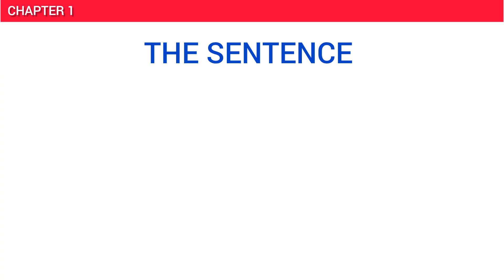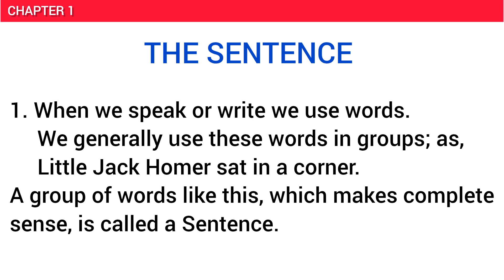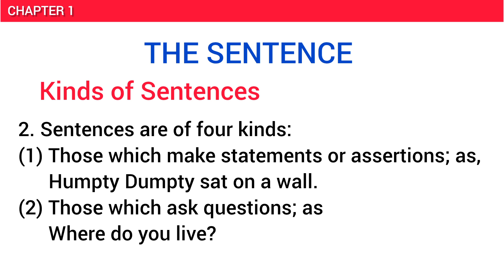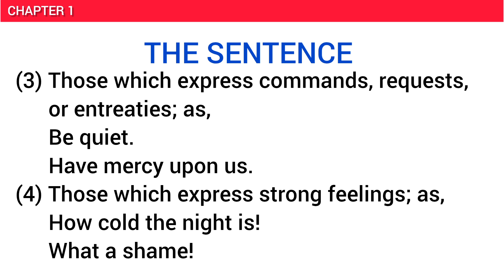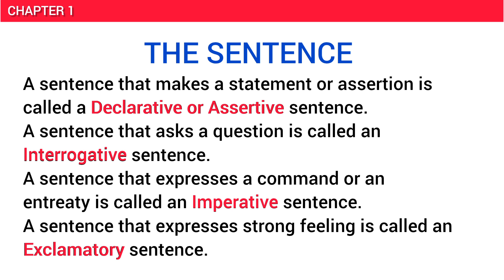The Sentence || Chapter 1|| English Grammar || Wren & Martin || Urdu || Video 1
Your Search

sentence
sentence formation in english grammar
sentence structure lecture
sentence structure
sentence correction
sentence correction tricks
sentence correction css
sentence completion
sentence grammar
sentence completion in english
sentence improvement by rani mam